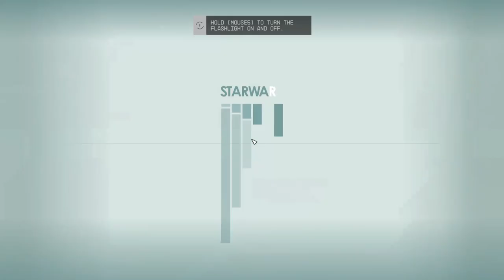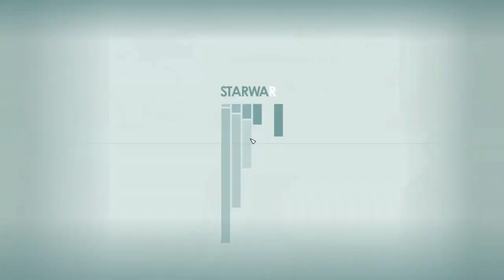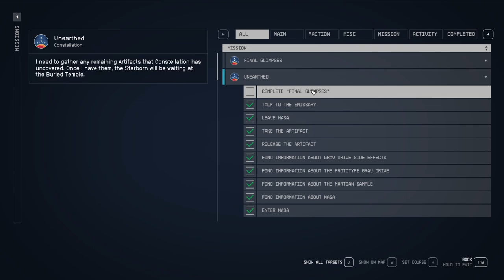"Unearthed" - Starfield No Commentary Walkthrough | PC Gameplay HD 60 FPS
We embark on an entire new journey in a new Bethesda game universe in the game Starfield.

Full character customization and ship building along with the normal questing you've come to expect from Bethesda, pack up and lock in rocketeers.